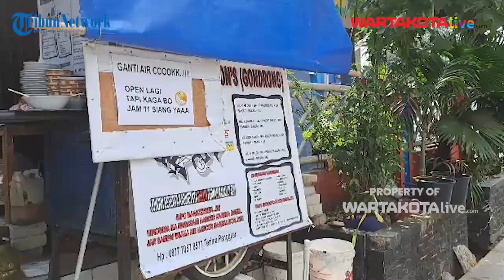Kisah Edi, Pemilik Mi Ayam 'Coli' di Tanjung Duren yang Viral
WARTAKOTALIVE.COM, TANJUNG DUREN — Edi Setiawan (35) tak pernah menyangka jika mi ayam Coli dagangannya kini viral di mana-mana, hingga membuat antrean pembeli membludak setiap harinya.

Pasalnya sebelum dikenal luas seperti sekarang ini, Edi melewati jatuh bangun yang tidaklah mudah.

Bahkan, dia pernah tak mampu membeli lauk pauk untuk keluarganya makan kecuali mi dan telur.

Selain itu, dia juga pernah nunggak bayar kontrakan selama tiga bulan berturut-turut lantaran penghasilannya berjualan mi ayam, hanya cukup untuk makan saja.

Hal itu diceritakan Edi kepada Wartakotalive.com di kedai mi ayam Coli viralnya, Tanjung Duren Raya, Grogol Petamburan, Jakarta Barat, Minggu